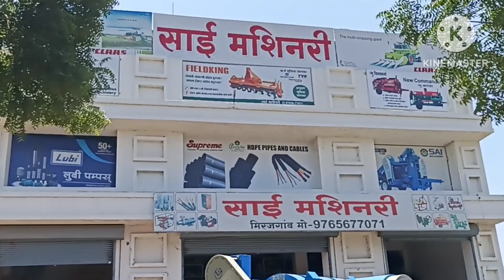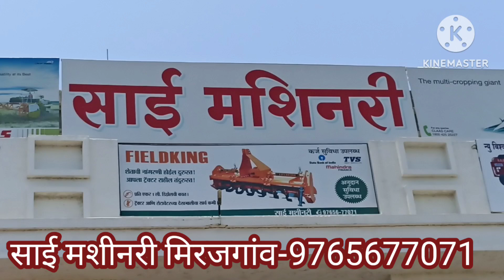Reinforce thresher Distributor Mirajgaon Ahmadnagar Maharashtra | Punjab Agro thresher Mirajgaon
Your Welcome to PUNJAB'S AGROTECH INDIA PVT. LTD. Channel.

Hi friends in this video we are Showing Reinforce thresher Distributor Mirajgaon Ahmadnagar Maharashtra. Sai Machinery Mirajgaon Ahmadnagar Maharashtra. Farmers which belongs nearly Mirajgaon Ahmadnagar can Directly buy Reinforce thresher from Sai Machinery Mr Mahes ji. Reinforce thresher Mirajgaon Ahmadnagar. Punjab Agro thresher Mirajgaon Ahmadnagar Maharashtra P-990 Multicrop thresher with new features. P-990 thresher.  theresher can use For Crop threshing-Wheat (गेंहू), Mustard (सरसो), Millet (बाजरा), Sorghum (ज्वार), Barley (जौ), Pigeon pea (अरहर), Gram (चना), Soya Bean (सोयाबीन), Kidney Bean (मूंग), Peas (मटर), Cumin (जीरा), coriander (धनिया), सौंफ (fennel), Maize (मक्का), Paddy (धान).

Our you tube Channel :PUNJAB'S AGROTECH INDIA PVT. LTD.

Reinforce thresher Distributor Mirajgaon Ahmadnagar Maharashtra,
Punjab Agro thresher Mirajgaon,
Reinforce thresher mirajgaon Maharashtra,
thresher mirajgaon Maharashtra,
sai machinery mirajgaon महाराष्ट्र,
sai machinery mirajgaon,
thresher,
mirajgaon thresher,
Reinforce thresher in Maharashtra,
Reinforce P-990 Back Tokri Multicrop thresher,
 P-990 Thresher,
Reinforce Thresher,
Thresher P-990,
Reinforce Punjab agro P-990 Model-2023,
Reinforce P-990 thresher 2023,
Back Tokri Multicrop Thresher,
reinforce p 990,
Multicrop Basket thresher,
Reinforce Rampura Phule,
Rampura Phule Thresher,
PUNJAB'S AGROTECH INDIA PVT. LTD.,
Punjab agro thresher model-2023,
Basket thresher,
New machine,
Agriculture,
Advance Agriculture,
agriculture implements,
farm machinery,